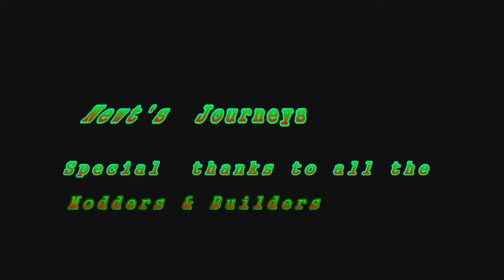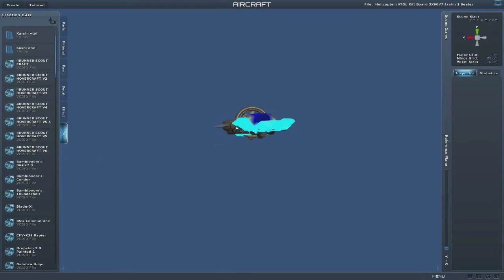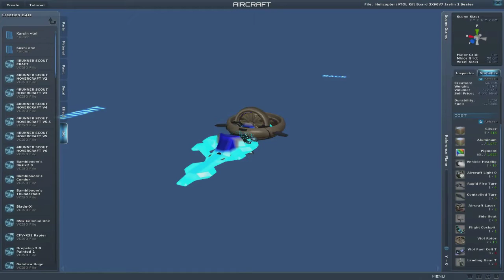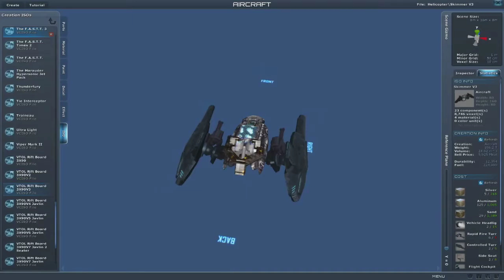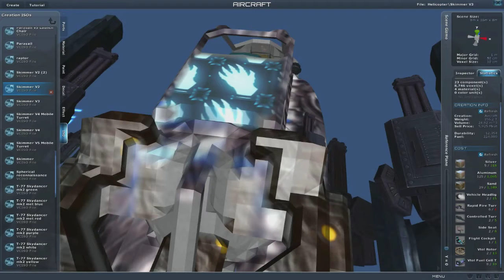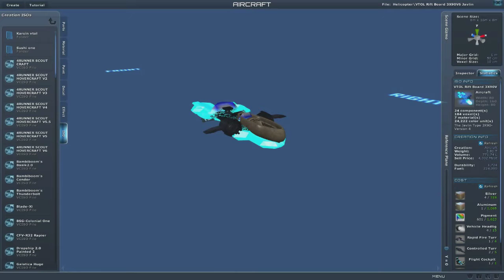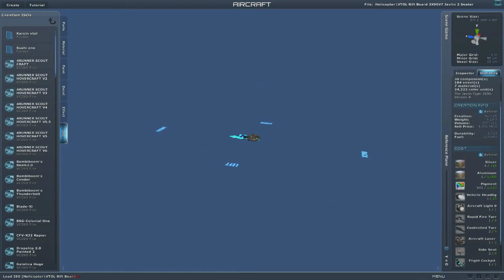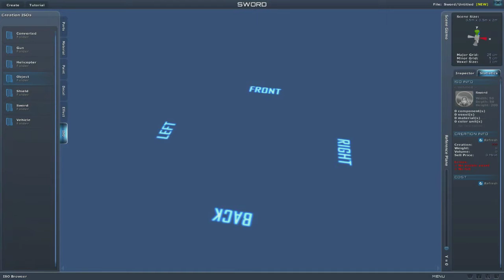Planet Explorers 7.6 Alpha Episode 43/ Marauder/ Newt's Journeys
Planet Explorers 7.6 Alpha Episode 43/ Marauder/ Newt's Journeys..In this episode Newt sets out on a night hunt. Then she continues the hard drive quest and searches for a new base camp location.